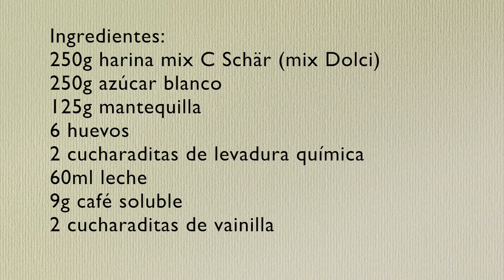Receta de bizcocho SIN GLUTEN: bundt cake marmolado de café y vainilla